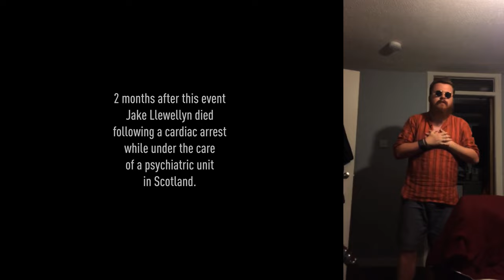Psychedelics in Scotland: Policy and Practice | At the Scottish Parliament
In February 2023 the Scottish Cannabis Consortium held a 3 day Celebration of Scotland's Indigenous Apothecary encompassing cannabis and psilocybin mushrooms, as well as other healing plants indigenous to the Scottish land. The events were organised to coincide with the international movement thankyouplantmedicine. They collaborated with the Scottish Cannabis Consortium, the University of Edinburgh, and many other organisations and people involved in both plant medicine and drug policy reform in Scotland in order to explore the healing potential of these plants.

The final day involved two events:  a panel event in which we heard from a range of expert speakers ranging from academic, research and importantly several lived experience voices, and a Scottish Parliament event, sponsored by Pauline McNeil MSP, with the same speakers and focus, but with MSP’s in attendance.

In keeping with the power of this medicine to inspire and create community, this day was packed full of energy and inspiring, at times painful, stories of healing and gratitude for the plants, and the potential they have to heal, connect  and transform individuals and  communities.
One of the most powerful moments was when a mother, Karen Llewellyn, spoke of the harm that had been done to her sons and her family by the drug policy and medical frameworks. In a tragic turn of events Karen's son Jake passed away 2 months later. Inquiries are ongoing.

Similarly, John Anderson, a neuroscientist, counsellor and board member of SPRG presented the story of his own healing which sent shivers around the room. The power of being heard and having the opportunity to speak our truth in these environments cannot be understated.

Drugreporter produced a new documentary on the struggle to liberate psychedelic medicine in Scotland. In the film, people with lived experience provide testimony on the healing powers of psychedelic drugs. We decided to publish the uncut interviews as well, for a more in-depth analysis of the situation of psychedelics in Scotland.